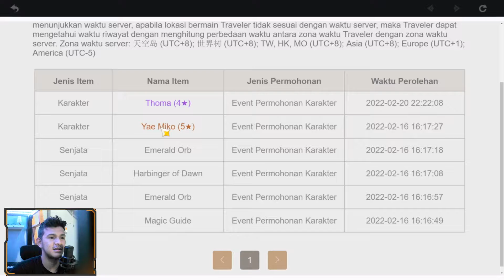GACHA BENNER RAIDEN & KOKOMI !!! - GENSHIN IMPACT INDONESIA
jadi divideo kali ini gua bakal gacha di banner kokomi& raiden, tonton sampai habis yaa
semoga kalian enjoy menonton video saya

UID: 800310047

[Link Build Genshin impact]
[Donasi]:
Barangkali ada yang mau Support Donasi
Gopay/Ovo/Dana:
untuk kalian yang mau bertanya tentang genshin impact atau yang lainya bisa mampir ke dicord ane
link discord
[Discussion Categories]:
Gaming - Genshin Impact

[Emulator]:
blue stack